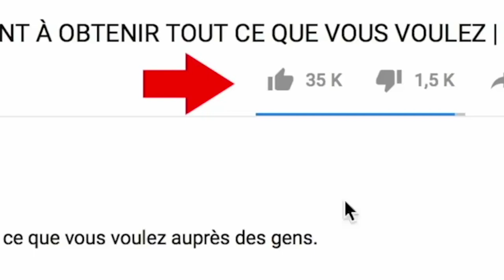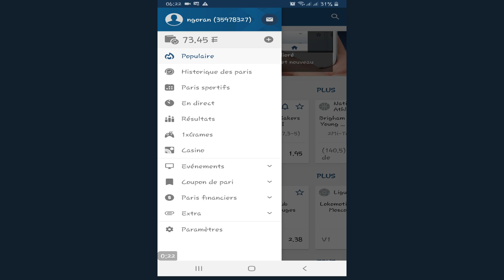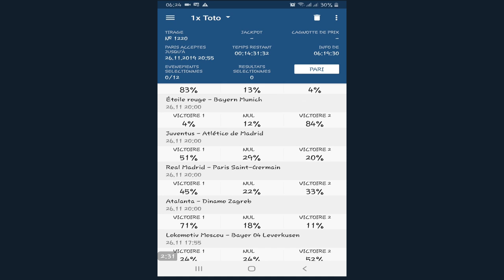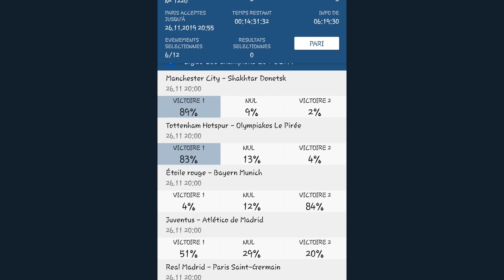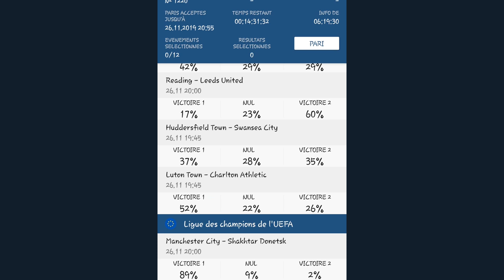GAGNEZ avec 1XTOTO sur 1XBET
GAGNER l'argent avec l'événement 1XTOTO , TOTO, sur 1XBET, dans cette video vous pouvez parier gratuitement sans aucun sou sur votre compte principale : )